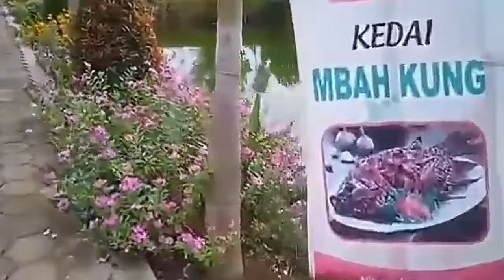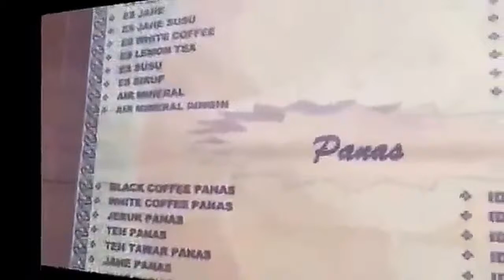Rumah Makan Faforit Mbah Kung Jawa tenggah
Rumah makan favorit mbah kung batang ujung negara. Rumah makan ini sangat ramai

Ayo bergabung dengan *Reseller EVERMOS*
 lewat link ini dan memulai
 bisnis anda sendiri seperti iman Nugroho.
 Dapatkan sd *30%* komisi di setiap
 penjualan dan reward langsung
 seperti *Umroh*
 Klik untuk join ya :